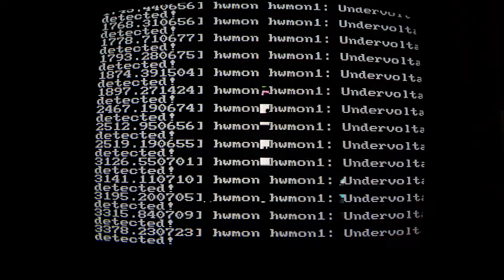MOD G1 probando primeros resultados en tv Grundig Mod2012 cuc300.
Mod G1 a tv Grundig Mod2012 cuc300  con mod RGB y Raspberry pi mas vga666 240p 15khz.